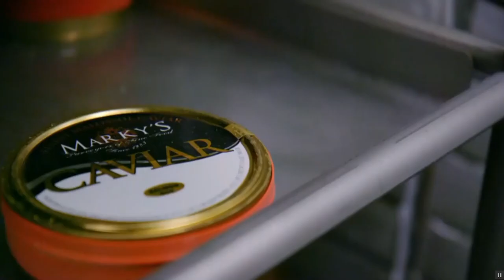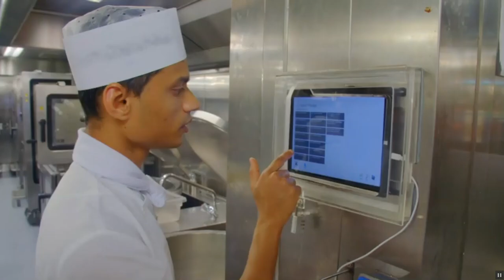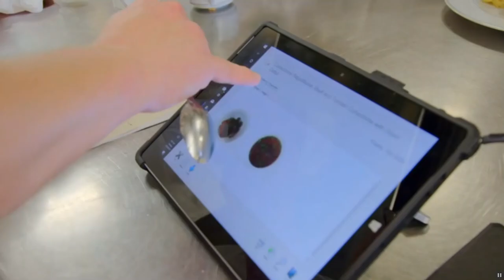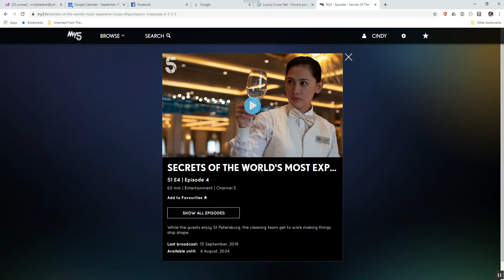Explorer Part 4